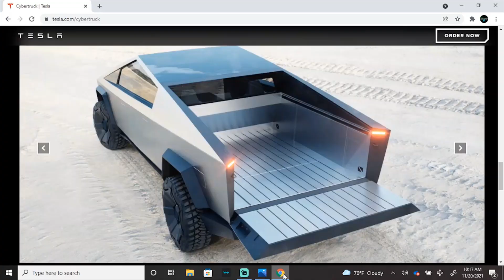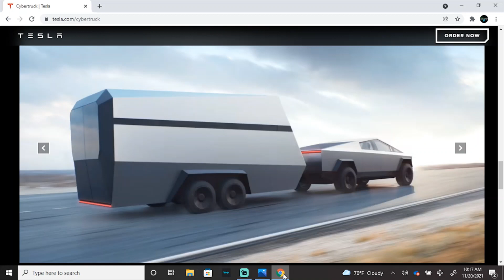Tesla Gigafactory Drone Fly over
Tesla stock chat with drone footage of the progress at TerraTexas. Real drone views of the new delivery to the battery section of the factory
Drone footage of the Tesla factory provided by Bryan Roschetsky photography with his permission.